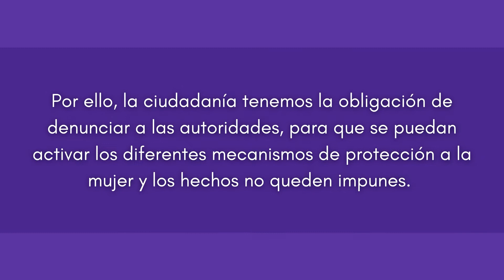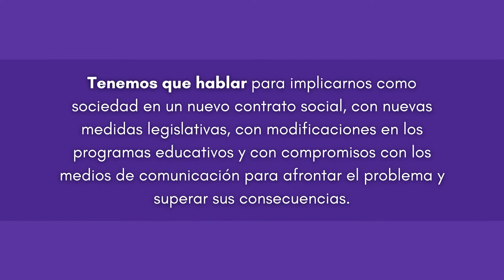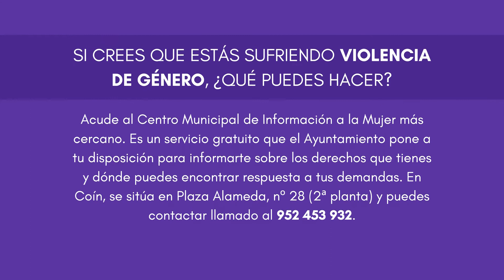REPORTAJE 25N DIA DE LA VIOLENCIA DE GÉNERO